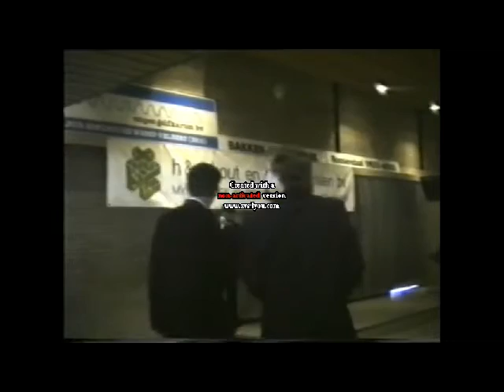OPENdagmovie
Open dag waarbij de van Gogh billboards voor iedereen geexposeerd worden